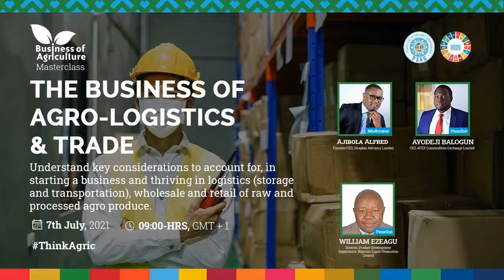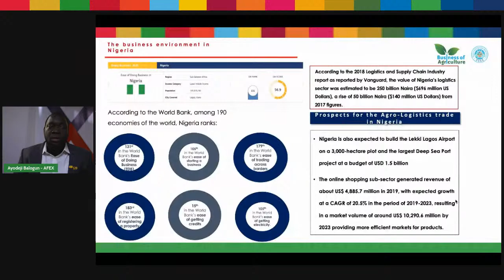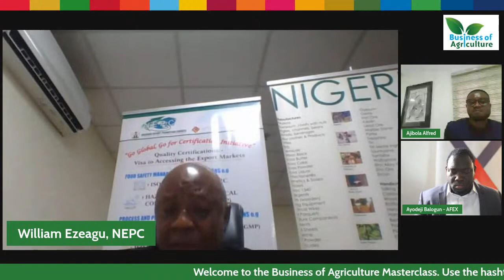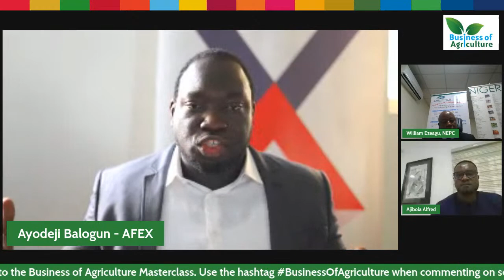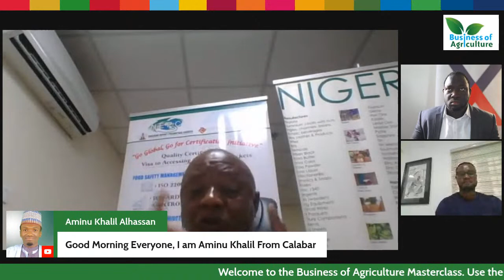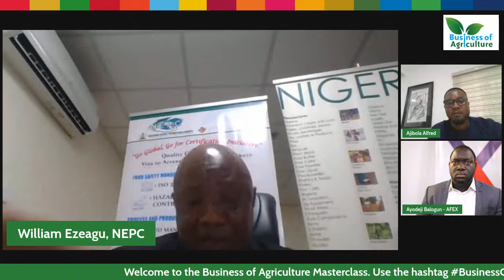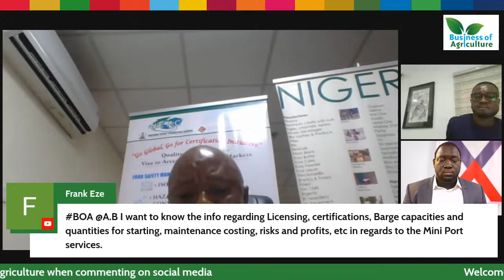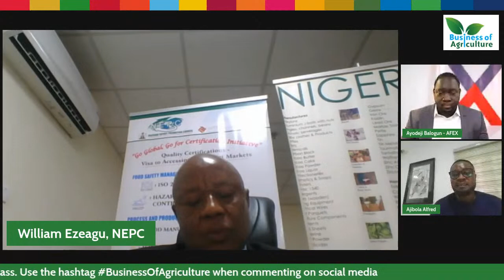The Business of Agro-Logistics & Trade - BoA Masterclass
Understand key considerations to account for, in starting a business and thriving in logistics (storage and transportation), wholesale and retail of raw and processed agro produce.